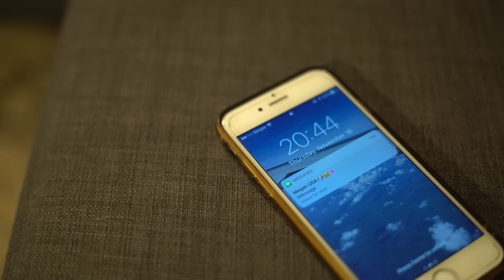LA Web Series | S2 E6 "Nervous?"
Episode 6 - 'Nervous?'
As Landon and Avery grow closer, Landon gets a closer look into Avery's life and the people within it.

LA Web Series is a love story between two young women who start as strangers and forge a lasting bond filled with past stories and future questions.

Starring: Emma Maddock and Alexandra Swarens

Cinematographer: Ona Isart